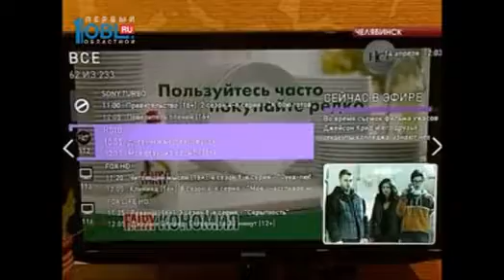Абоненты телевидения "Ростелеком" смотрят любимые передачи и фильмы, когда захотят.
На даче и в командировке, на планшете и с телефона. Смотреть любимые программы абоненты интерактивного ТВ могут в любое время и в любом месте. Не боясь ничего пропустить. С помощью функции "управление просмотром" прямой эфир можно поставить на паузу или перемотать.